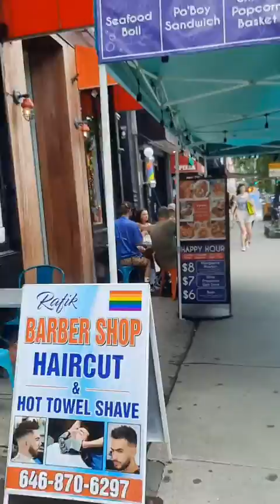Passeggiando lungo la 9th Avenue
Una bella passeggiata in un sabato pomeriggio all'ora di pranzo, lungo la 9th Avenue nel tratto tra la West 44st e la 61st.